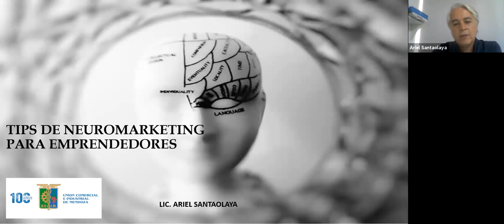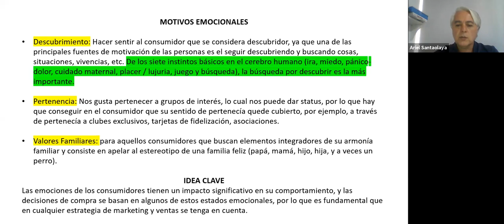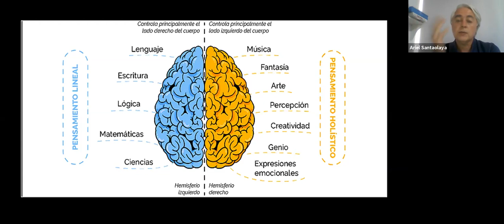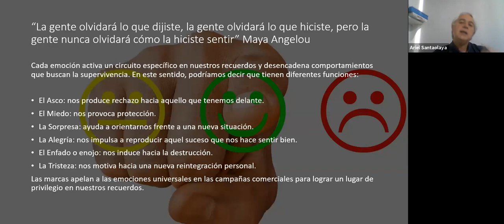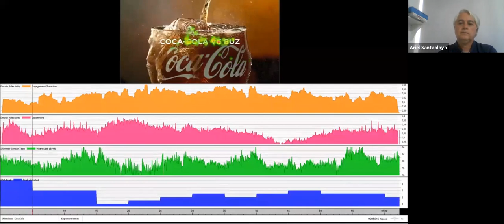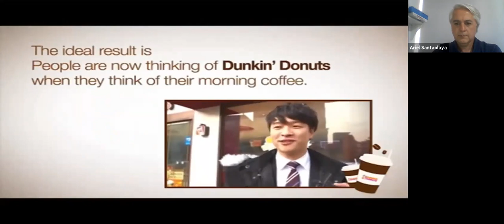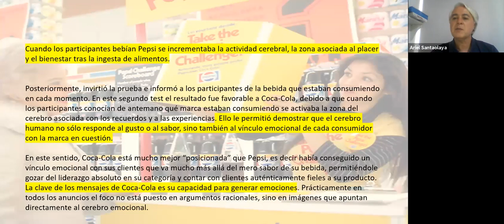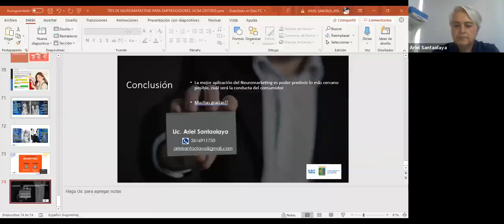Seminario web gratuito. Neuromarketing para emprendedores. UCIM Capacita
Profesor: Ariel Santaolaya
Mendoza- Argentina, 16 de octubre de 2020